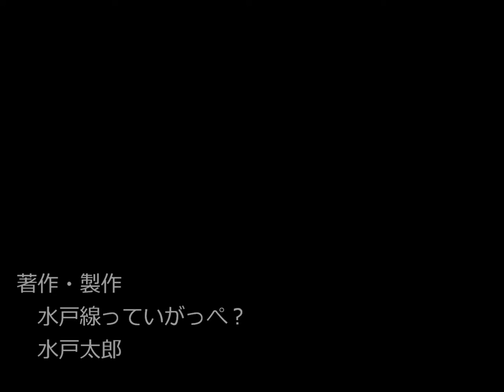真岡鐵道 2021/10/24 SLもおか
コロナが落ち着き、再び芳賀路に汽笛が聞こえるようになりました。